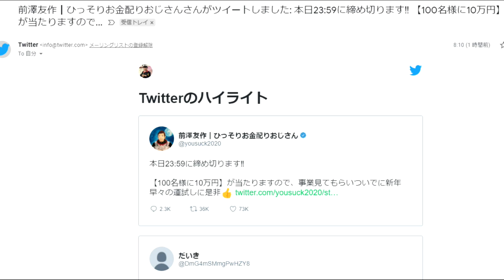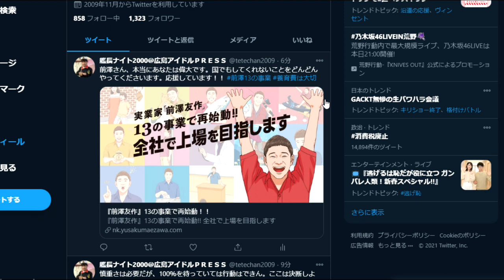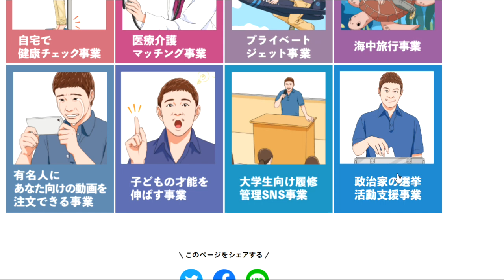【隠居TV】特別定額給付金「個人でこれができるんだ、なんで国ができないんだ！」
前澤社長がまたまたやってくださいました！

「件名：速稼塾（あなたのお名前）」